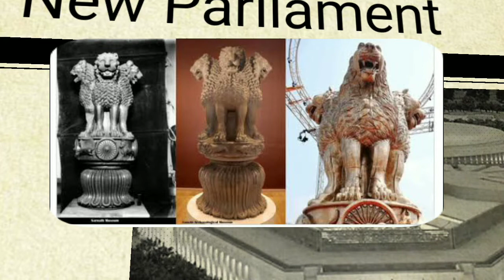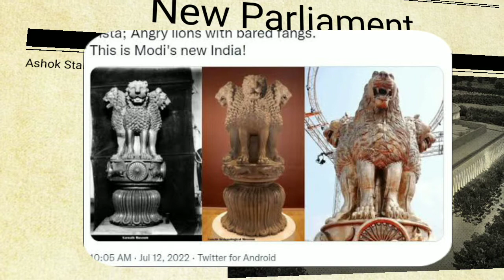New parliament lions design change🤔 || नए पार्लियामेंट के शेरों पर क्यों हो रही चर्चा || 🔥अशोक स्तंभ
New parliament lions controversy on design which is placed on terrace of New Parliament by PM Narendra Modi.